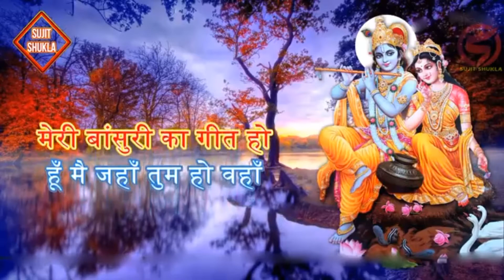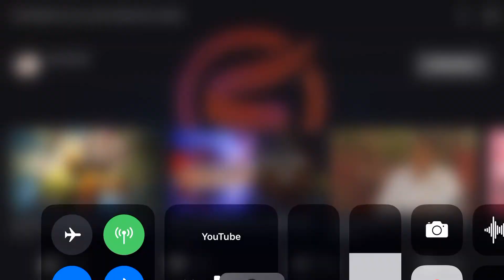Radhe Krishna best song